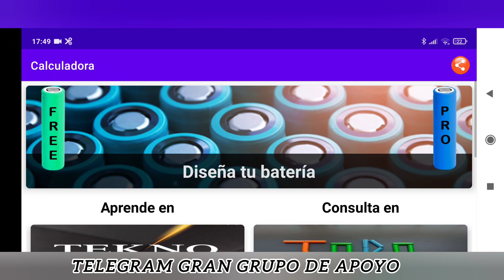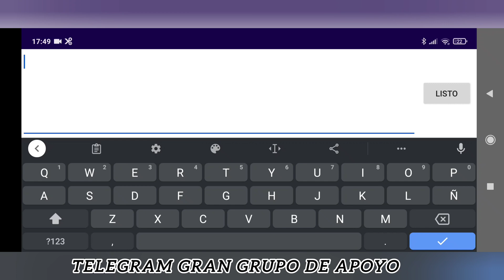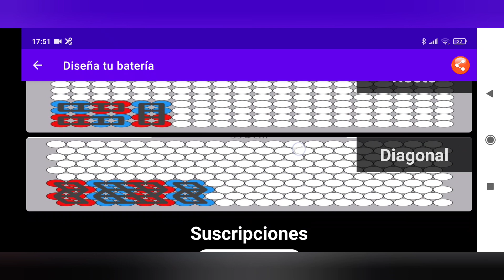SECCIÓN PROV 3.8 IMPRIME Y DISEÑA. Disponible para simulador PC e IOS.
Emulador NOX PLAYER: ( PC i3 Core mínimo )

Con tu suscripción estás apoyando al desarrollo de la aplicación y de nuevas actualizaciones.

GRACIAS !